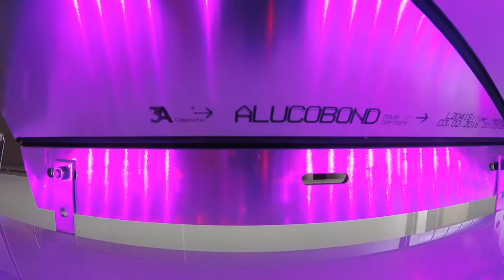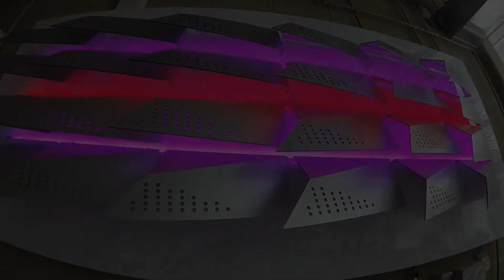Sharks – adaptive shading system for building envelopes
The architectural expression of the façade as well as its energetic behavior can be controlled through individually addressable modules. The tiling pattern of the modules is not confined to a predetermined size or geometry; the panels can be milled and bended in any possible variations. The complexity of the system is generated through its behavior rather than through non-standard components. Even with a simple tiling pattern many potential variations are possible. A suitable support for the envelope can utilize existing structure on the building, or an added structure, e.g. a frame and cable-net solution. The modules can be actuated all together, or in bands, or individually. The Sharks prototype is 3x1 m and contains 24 individually addressable modules.

Design

INDEXLAB - Creativity & Technology
Pierpaolo Ruttico

Team

Erica Gamba
Marco Sangiorgio
Davide Cucchi

Special Thanks

Paolo Lattuada
Cesare Barsottini
Gabriele Masera
Milan Dragoljevic
Mohamed Elagiry

Product

ALUCOBOND® Silver Metallic